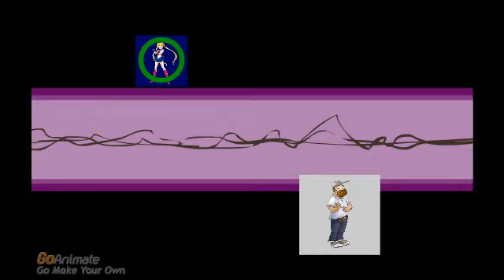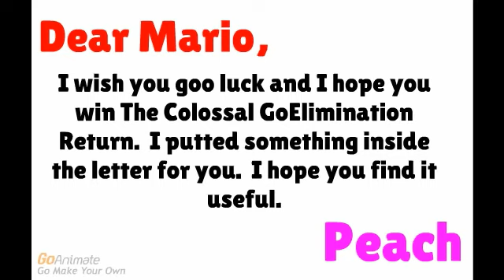The Colossal GoElimination Return Ep. 3 Five Nights at GoAnimate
Sorry for the long delay, but it's finally here!  This challenge was inspired by Five Nights at Freddy's, and this challenge was requested by a few people. Credit to the people who created the music and sounds and L Ryan for his avatar.  Stay tooned.